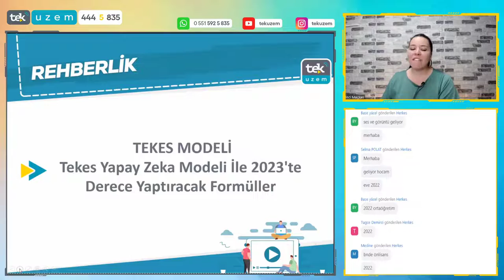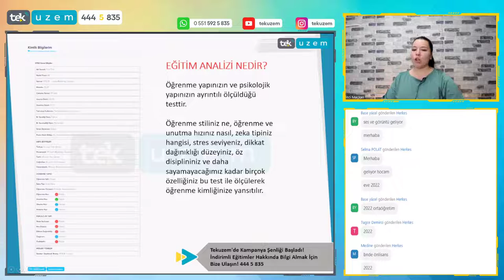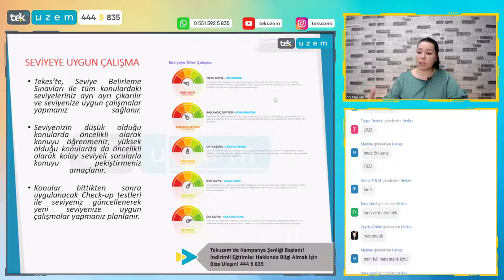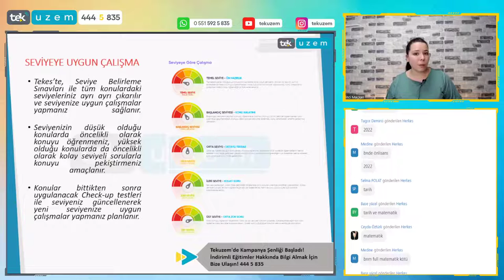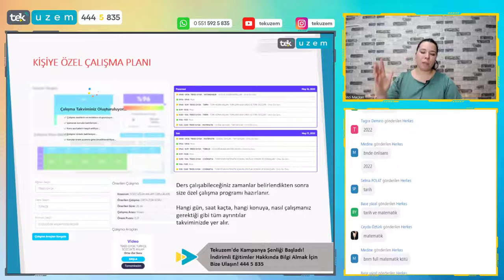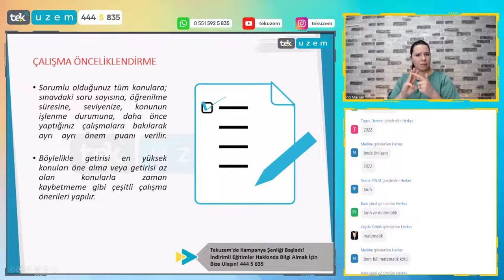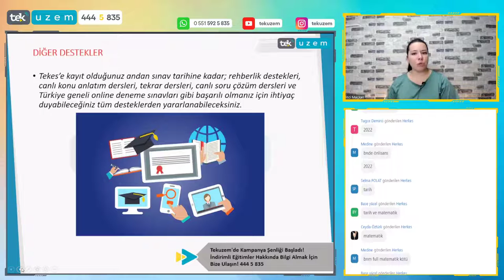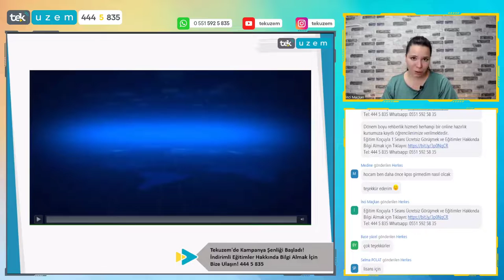Tekes Yapay Zeka Modeli ile 2023'te Derece Yaptıracak Formüller /